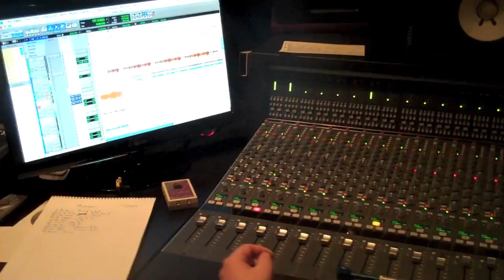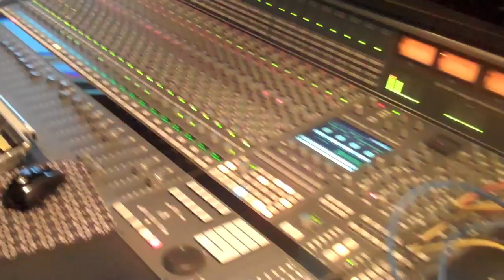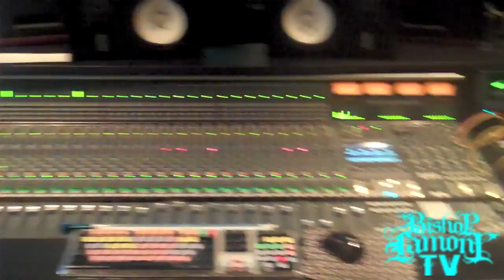Bishop Lamont - Bishop Lamont: Being Bishop, A Day of Dumbness